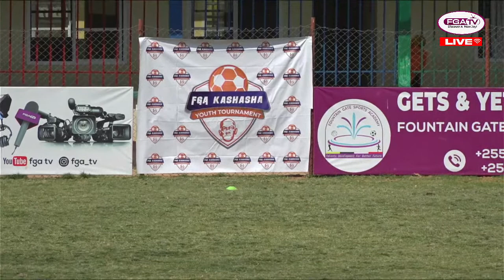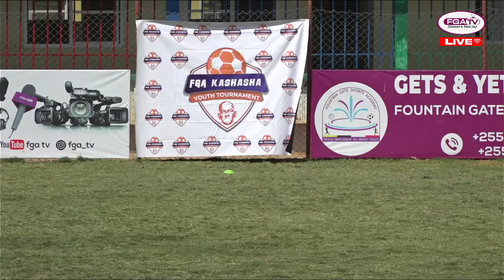LIVE: FGA VS YOSSO ACADEMY (U15) (3-1)